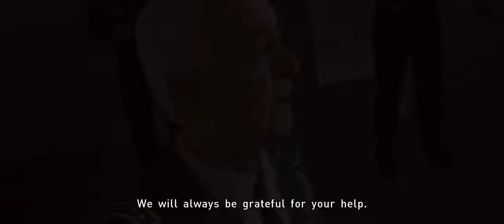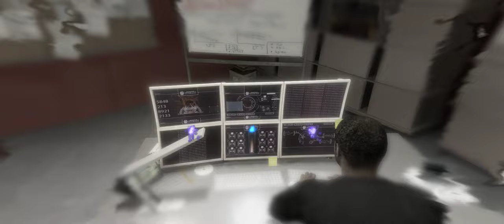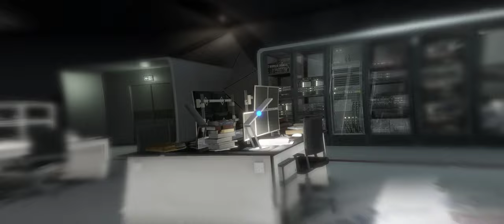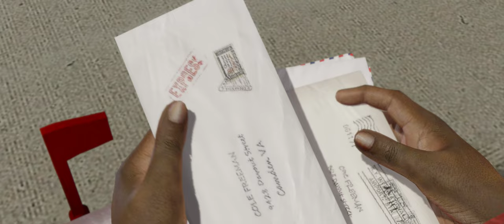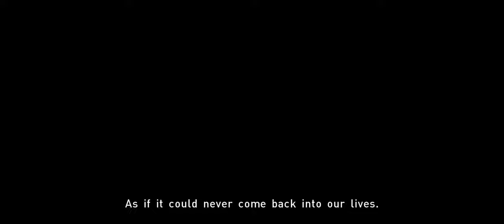Beyond - Two Souls [Part 5]- Ending - Full Game Walkthrough Gameplay [ PC @ 4K x 60FPS Ultrawide ]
Beyond: Two Souls is an action-adventure game developed by Quantic Dream and published by Sony Computer Entertainment. It was released on 8 October 2013 for PlayStation 3 and for PlayStation 4 on 24 November 2015. A Windows port self-published by Quantic Dream was released on 22 July 2019.

The game features Jodie Holmes, one of two player characters. The other is an incorporeal entity named Aiden: a separate soul linked to Jodie since birth. Jodie, portrayed by Elliot Page,[a] possesses supernatural powers through her psychic link to Aiden, growing from adolescence to adulthood while learning to control Aiden and the powers they share. Willem Dafoe co-stars as Nathan Dawkins, a researcher in the Department of Paranormal Activity and Jodie's surrogate-father-figure. The actors in the game worked during the year-long project in Quantic Dream's Paris studio to perform on-set voice acting and motion-capture acting.

Beyond: Two Souls premiered at the 2013 Tribeca Film Festival, the second time the festival had recognised a video game. David Cage, the writer and director, said that game development studios should provide "interactive storytelling" that can be played by everyone, including non-gamers. The game received polarised critical reception upon release, and sold 2.8 million units by July 2018.  [Wikipedia]